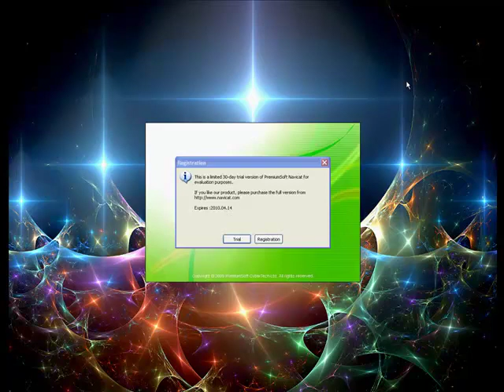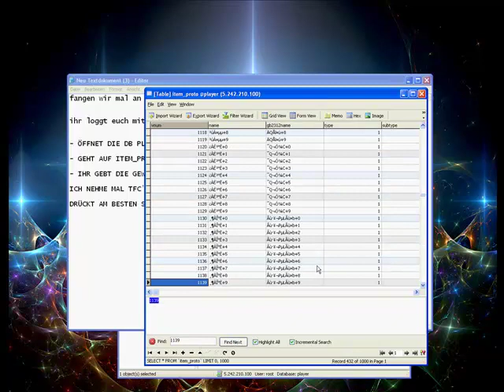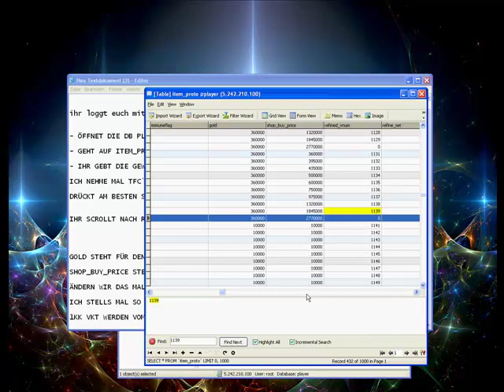Metin2 Preise von NPC's ändern!!!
DerMetinHelper  |   4. September 2010

so könnt ihr accs hacken und ganz kostenlos * metin2 * hack * Metin2 * Metin * Cheat * Cheats * Cheatengine * change * Equip * Equipment * +9 * Hack * Hacks * Metin2 * Hack * Teaser * and * Competition!
Das ist der Trailer/Teaser zur Grotte der Verbannung auch bekannt als Seelengrotte. Die Geschichte dazu findet ihr auch auf der offiziellen Hompage
Hier etwas zur Geschichte:

Die Grotte der Verbannung

Am Anfang aller Zeiten hielten drei göttliche Geschwister die Komponenten des Lebens im Gleichgewicht: Bahar-Taraji, die Göttin der Schöpfung, sowie ihre Brüder Baljit-Elvedin, der Gott der Bewahrung und Beran-Setaou, der Gott der Auflösung. Die Menschen beteten zu den ersten beiden, fürchteten jedoch den dritten. Im Laufe der Jahrhunderte wuchs dadurch Neid in Beran-Setaou heran; wurde zu Missgunst und Hass. Letztlich wurde der Zorn des Gottes so groß, dass Beran-Setaou seine Schwester - Liebling der Menschen - tötete.

Der Tod der Göttin brachte verheerende Folgen mit sich. Ein langer und grausamer Winter ließ die Welt der Mensch erstarren. Doch auch die Götter litten. Beran-Setaou zog sich in die Einsamkeit zurück, als ihm das Ausmaß seiner Tat bewusst wurde. Sein Bruder Baljit-Elvedin trauerte lange um seine Schwester, ehe er sich auf die Suche nach seinem Bruder begab. Doch dies ist nur ein Teil der Geschichte...

Kategorie:

Spiele
Tags: * Metin * Map * Teaser * Trailer * New * DE * Zingrotte * Zinngrotte * grotte * Verbanung * Seelengrotte * Selengrote * Boss * King * Neue * Waffen * Rüssi * Rüsstungen * 80 * 80er * Dragon * Drache * Gegner * Mob * Segi * Truhe * Boni * Bonis * IS * Itemshop * Bug * Cheat * Hack * 10 * 11 * 12 * 13 * 14 * 15 * 16 * 17 * 18 * 19 * 20 * 21 * Server * Mosha * Gilde

Metin2DE | 30. April 2010

Willkommen,
in diesem Video könnt ihr sehen was der Bonus Verlangsamung an einem Metin Stein bewirken kann. Es besteht die Chance das durch verlangsamen bestimmte Spawns ausbleiben sozusagen keine Monster/Mobs erscheinen. Verlangsamen am Metin kann auch bei bestimmten Metin Steinen dazu führen das andere Mobs spawnen. Bei welchem Metin und was steht hier:

- Metin der Schwärze: Mutloser Eun-Jung, Mutloser Jin-Hee, Mutloser Mi-Jung, Mutloser Se-Rang

- Metin des Teufels: Dunkler Arahan, Dunkler Beschwörer, Dunkler Fanatiker, Dunkler Kämpfer, Dunkler Peiniger, Dunkler Scharfrichter

- Metin Tu-Young und Metin Jeon-Un: Dryade, Geisterbaumstumpf, Geisterweide, Böser Baum, Riesiger Geisterbaum

Filmed by: NaX
Edited by: Metin2DE
Music: Intro-(R&D) vom Album VA - R&D Corporation - House meets Black Vol. 1
Kategorie:

Spiele
Tags: * Metin2DE * Metin * verlangsam * buff * körper * krieger * metin * schatten * farmen * otm * aura * DMG * schaden * gifti * M2D3 * M2DE * Boss * lechas * mosha * skill * skills

Dieses Video zeigt ein Tutorial wie man die Blackscreen nach eröffnung eines Ladens umgehen kann. Wenn ihr Fragen habt oder etwas nicht versteht schreibt mir eine PN.

Es gibt auch die Möglichkeit "E" oder "Q" gedrückt zu halten und dann zu minimieren. Aber das geht nur solange gut bis ihr mehrere Fenster auf macht. Testet es selbst und macht die Erfahrung.

Filmed by: Nachtfee
Edited by: Metin2DE
Kategorie:

Tipps & Tricks
Tags: * Tutorial * Anleitung * Bildschirm * Schwarz * Shop * Laden * Bug * Cheat * Erklärung * Metin * Metin2 * Nachtfee * Lechas * Metin2DE * metin2.ro * metin2.us * metin2 * trade * hack * pw * item * mall * server * file * new * private * qyyt2 * password * download * Tosky * by * tosky * NewYt2 * register * run * metin35 * s1 * s2 * s3 * s4 * qyyt * longjuyt2 * newlongju * newlongju2 * 2009longju * 2009newlongju * clubmt2 * finalongjuyt2 * RougeWar2008 * Download
Kategorie:

    * Metin2
    * klauen
    * accs
    * hacken
    * cheaten
    * engine
    * amboss
    * moss
    * jayzon
    * ryoame
    * pro
    * gamer
    * GireSuN
    * Master28
    * DaDidi
    * Imba
    * Pvp
    * Mentalo
    * P-Skills
    * Dmg
    * Ss+9
    * Roter
    * Wald
    * pruegelharry
    * sternchen08
    * Blacke18
    * Kanguline
    * nikä
    * bangbazie
    * Verbatim
    * Pvp-Turnier
    * 2010
    * Mosha